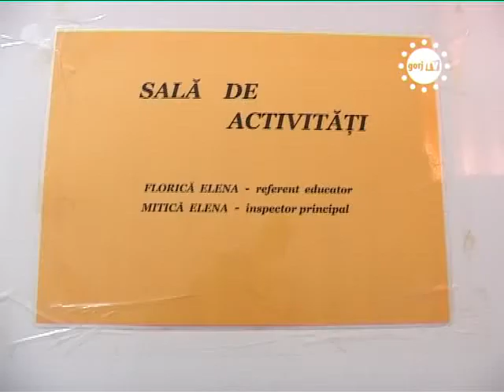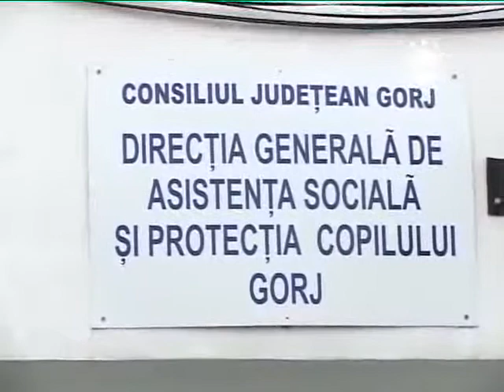STIRILE GORJTV AZILURILE, PLINE PANA LA REFUZ